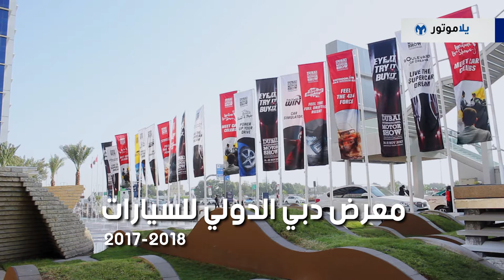ليكزس LS 500h2018 من معرض دبي الدولي للسيارات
لقد نجحت لكزس على مر السنين أن تثبت نفسها كعلامة تجارية مستقلة، وتعود لنا لكزس مع السيارة التي أطلقت هذه الشركة وهي لكزس LS،  معنا لكم لكزس  LS 500h 2018، مبنية هذه المرة على قاعدة أداء عالي وهي قاعدة الليكسس LC، لتقدم للجميع قمة الرفاهية التي ميزت هذه العلامة التجارية مع أداء رياضي لمحبي القيادة.